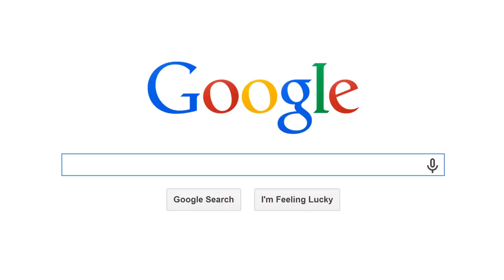Top 10 Things you should NEVER Google!!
If You Google Any of These Things, You Need To Get HELP FAST!!!

More videos to come very soon, but until then have a good day LEGENDS!!